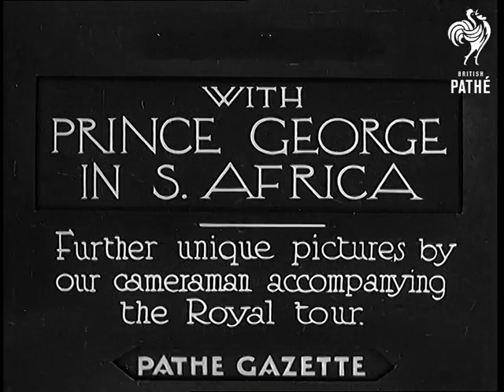With The Prince In South Africa (1934)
Full title reads: "With PRINCE GEORGE IN S. AFRICA - Further unique pictures by our cameraman accompanying the Royal tour."

Umtata & Bloomfontain, South Africa.

Prince George, Duke of Kent on horseback, riding with several people. Crowds of native South Africans looking on. Pan across crowds, mainly black people, gathered to greet the Prince - many with umbrellas - it is raining.

Prince on dais receiving Tribal Chiefs who present him with gifts.

Prince George inspecting the local school girls in Bloomfontain. Girls are white and they all wear fashionable hats. One girl presents the Duke with a small flag and they chat for a while. Prince George receives three lion cubs. Prince with lion cub in his arms. Prince surrounded with people - lion cubs at front.
 FILM ID:783.2